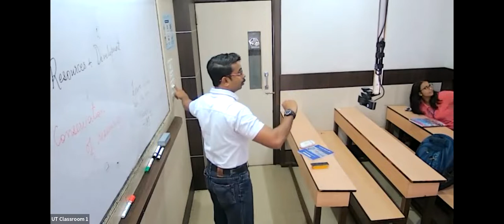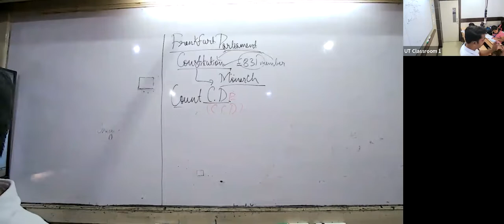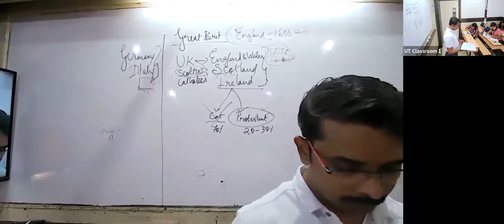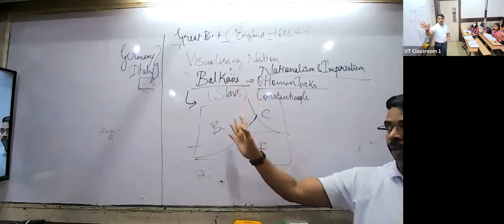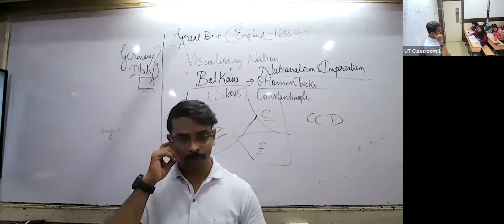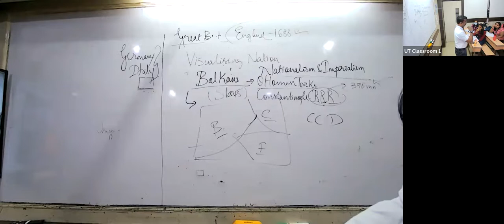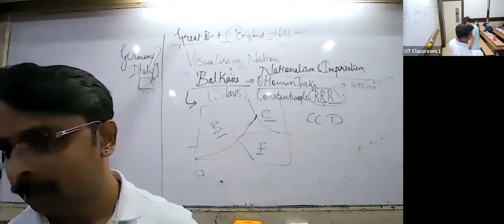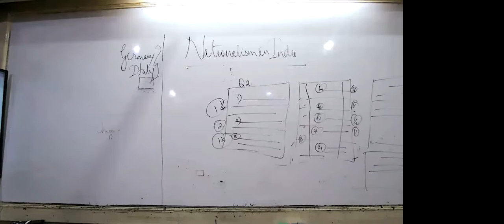KHR23 - X CBSE SOCIAL ALSH (L01) 05/05/2022